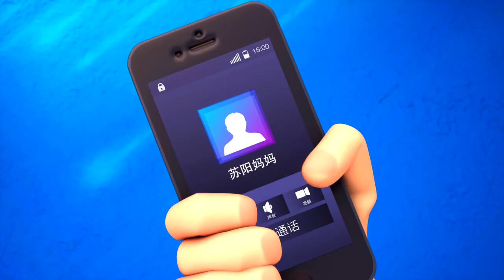Super Rider 11